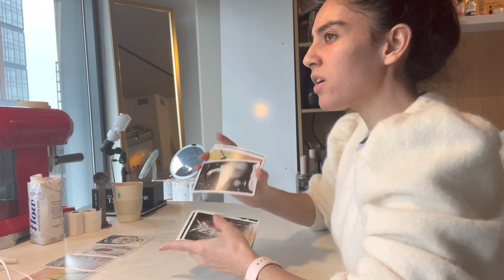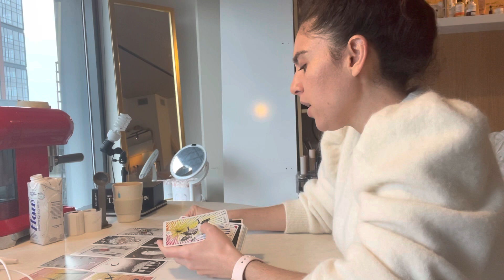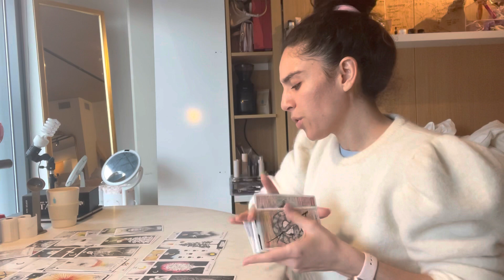Cancer MARS MARCH-APRIL SOMEONE IS SO SHY THEY DON’T EVEN SEE THE DOTS to connect them.. 🌸🌝🌚💫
If you wish to donate thank you all for your support energetically and beyond

For personal readings and/or other services including Personalized energetic alignment protocols and astrology reports,